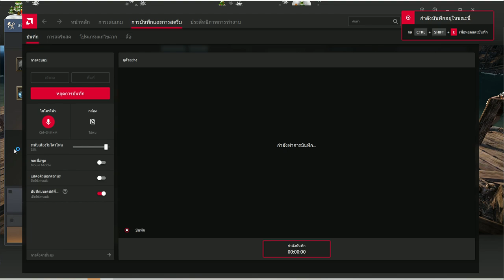คนดวงดี2023ตีเข็มขัดบัลทาร่า V เส้นที่ 10 และ 11#bdo